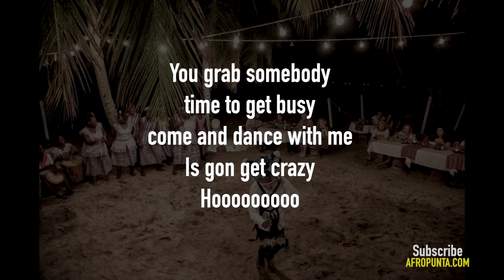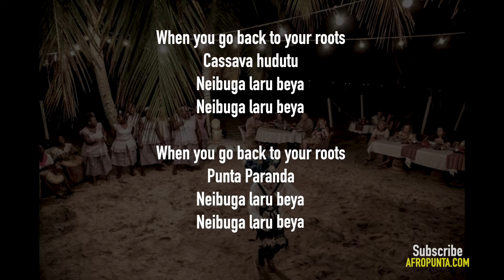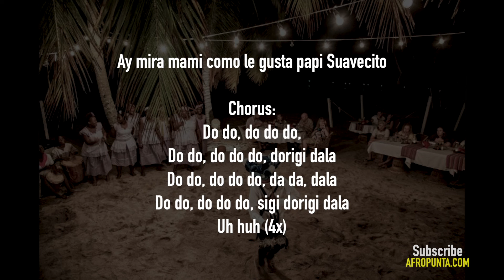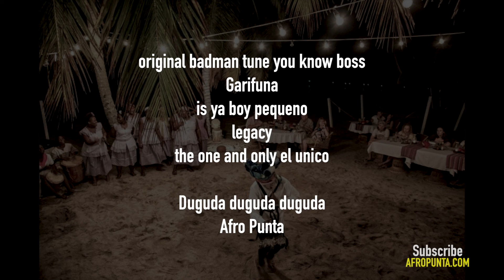Pequeno El Unico - Roots Remix Feat. Lil June Afro Punta Lyrics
Roots remix" is a song by Garifuna American Singer Pequeno El Unico, featuring Garifuna American singer Lil June Afro Punta. It was released on May 1st 2019  as the lead single from Lil June''s third upcoming studio album Afro Punta 2 (2020) under Unity Soul Company. Produced by Lil June Afro Punta.